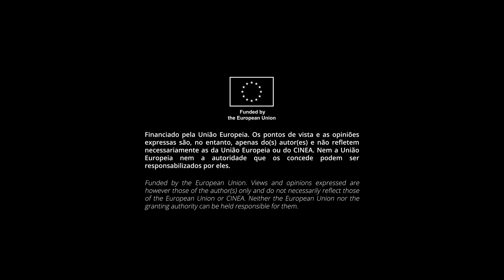De lixeira a reserva natural - A admirável história do Paul da Gouxa em Alpiarça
As zonas húmidas têm um papel fundamental na atenuação das alterações climáticas e podem armazenar o dobro da quantidade de carbono de todas as florestas da Terra. A conservação, a recuperação e a gestão adequadas destes ecossistemas são fundamentais para reduzir as atuais emissões de gases com efeito de estufa e têm um enorme potencial de sequestro de carbono.

Viajamos até Alpiarça, em Portugal, para descobrir uma história escondida mas surpreendente: a recuperação da turfeira do Paul Da Gouxa. Esta turfeira é única na Europa porque, devido às características climáticas da zona, não deveria existir. Mas essa turfa foi ameaçada pela extração de inertes e usada como lixeira ilegal. Graças ao empenho da comunidade local, a turfeira está a ser recuperada para que possa ser usufruída por todos.

Um consórcio de 18 parceiros de 9 países se uniu no projeto REWET para investigar o potencial das zonas húmidas europeias no combate ás alterações climáticas, servindo como base de evidências para minimizar as emissões e maximizar a absorção de carbono como estratégia de mitigação do clima a longo prazo . Os investigadores partilharam os seus conhecimentos para restaurar a turfa de Alpiarça.

Projeto REWET - Restauro de zonas húmidas para minimizar as emissões e maximizar a absorção de carbono - uma estratégia para o combate às alterações climáticas a longo prazo

*Legendas disponíveis em português e tradução automática em inglês*

Financiado pela União Europeia. Os pontos de vista e as opiniões expressas são, no entanto, apenas do(s) autor(es) e não refletem necessariamente as da União Europeia ou do CINEA. Nem a União Europeia nem a autoridade que os concede podem ser responsabilizados por eles.